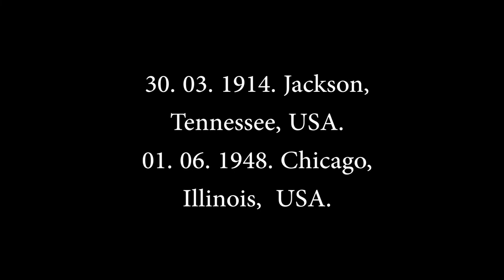Sonny Boy Williamson - Bring It On Home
Музыка для расслабления !!! Music Relax Love Blues !!!